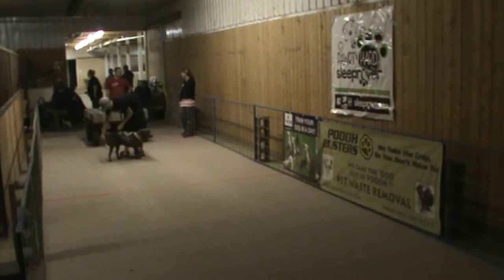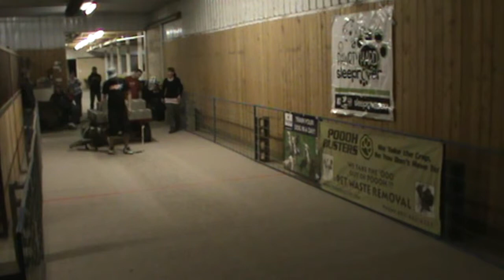Shane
This video is about Shane